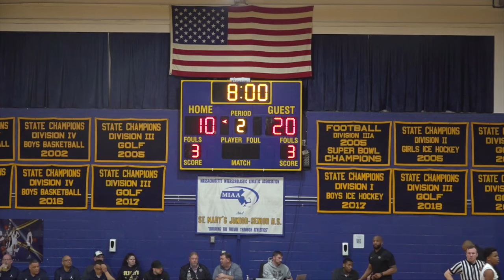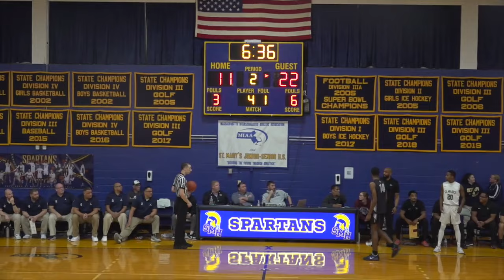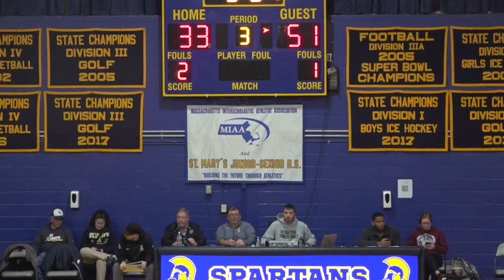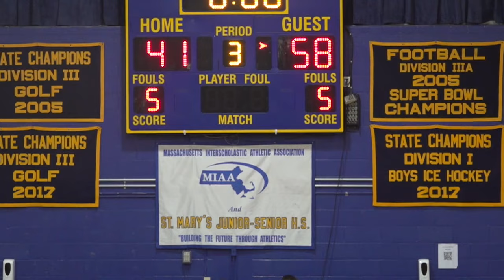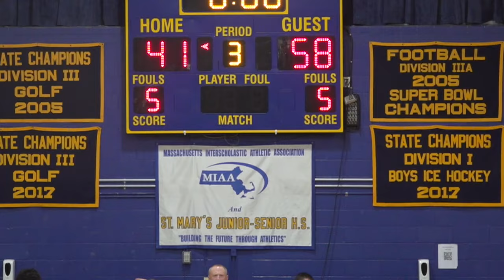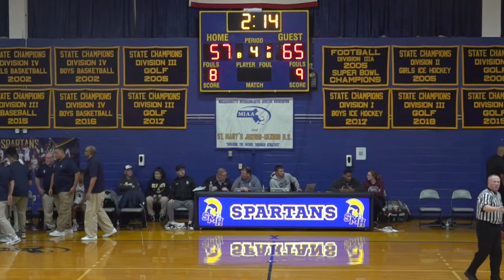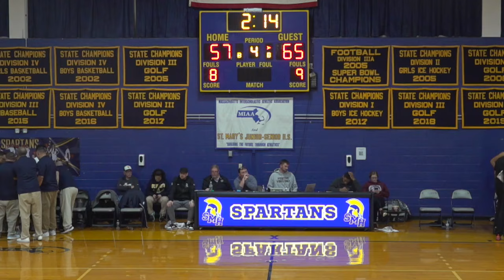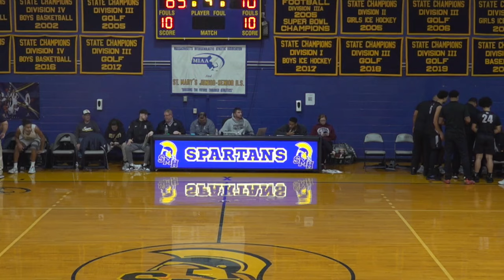Lynn English vs St Mary's | February 22, 2023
In a matchup of inter city foes and two of the top teams in the state, Lynn English would set the tone against the host Spartans as they jumped out to a 20 point lead in the first half and would never look back. The Bulldogs were led by sophomore guard, Warren Keel Jr., who had a game high 32 points to go along with five assists & eight steals. The Bulldogs finish the season with a 19-1 record while the Spartans finished with a 15-7 record. Both teams await their seeding for the postseason.